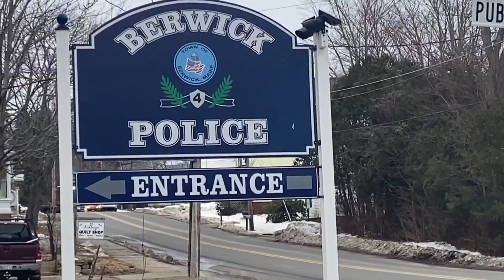Berwick police seek answers from Maine AG's Office after two local homicides raise concern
Chief Timothy Towne posted a notice on the Berwick Facebook page to try and address residents' frustrations about a lack of information being shared.